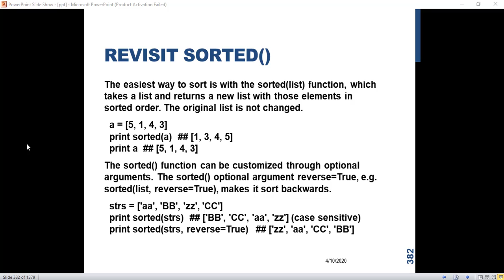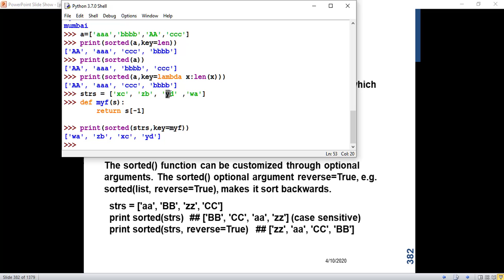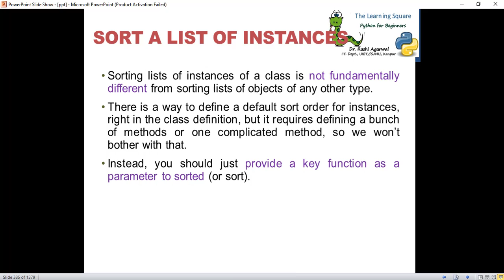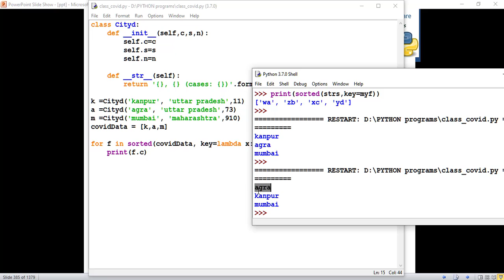Sorting instances of a class in Python